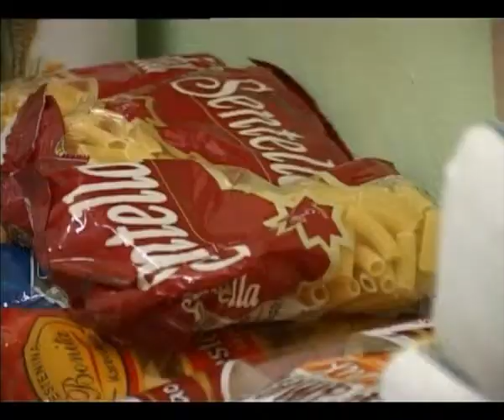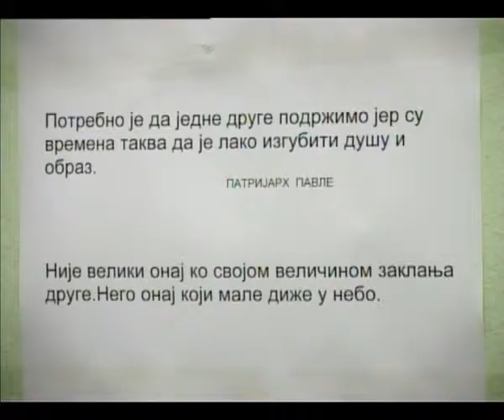Udruženje ratnih vojnih invalida i porodica poginulih boraca grada